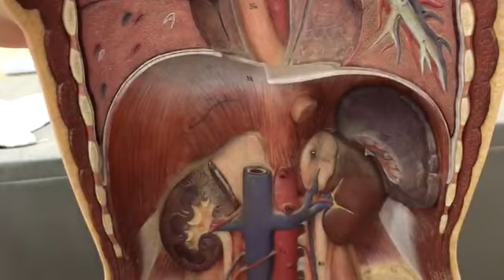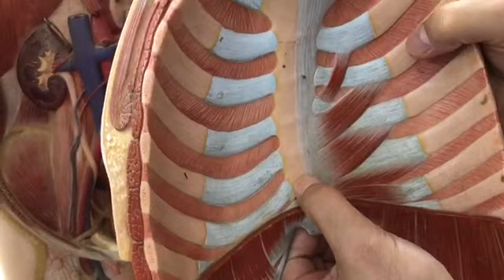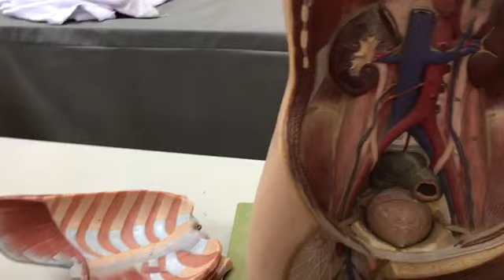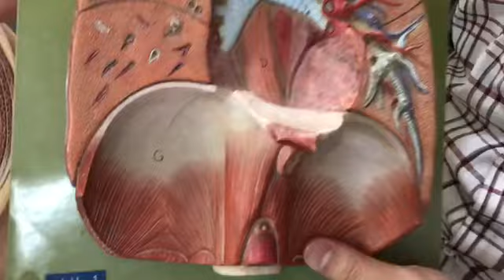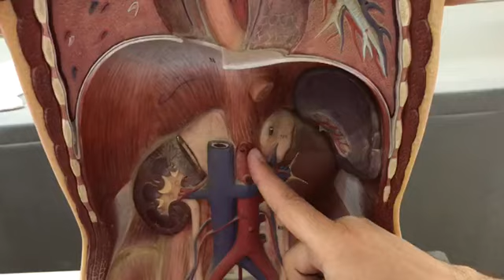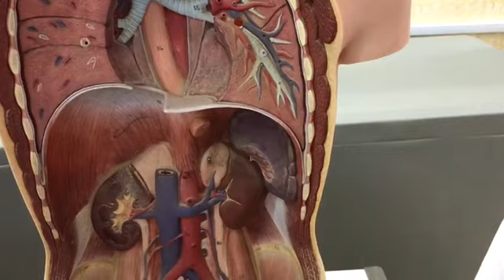The Diaphragm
2018/April/30